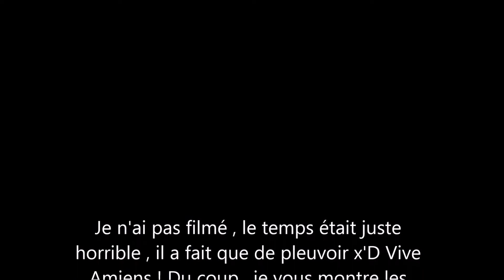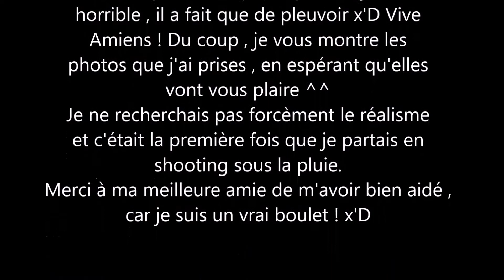|Photos°3| Les Schleich à Amiens ( avec la pluie !! )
J'ai laissé le début de la vidéo qui explique pourquoi je suis très peu présente en ce moment ...
J'espère que les photos vont vous plaire , personnellement , j'en suis pas vraiment fière ... Dommage que le temps n'était pas super :S
A bientôt !